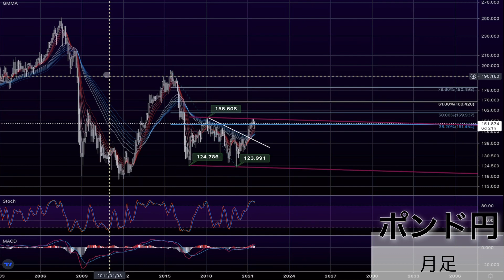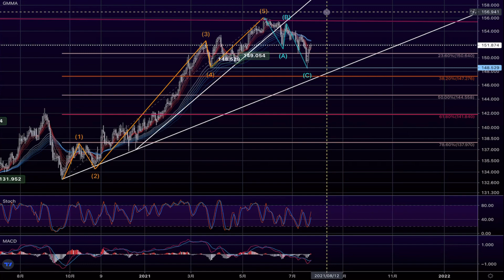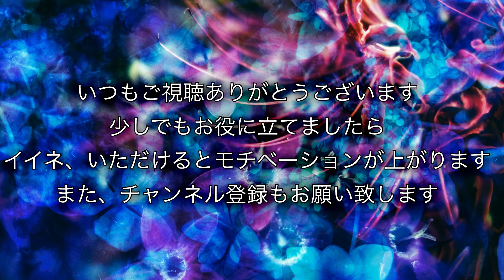ポンド円 7/26からの相場予想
トレーダーのTAKASHIと申します。
勝てない期間を終え、少しずつ利益が出るようになってきました。
まだまだ未熟ですが、自分の考えが皆さんのお役に立てると嬉しく思います。

主にポンド円をトレードしていますので、
それを中心に解説しています。

ご意見、ご要望ございましたらTwitterのDMからご連絡お願いします。

オススメは音声配信のstand.fmです。
隙間時間にどうぞ😌